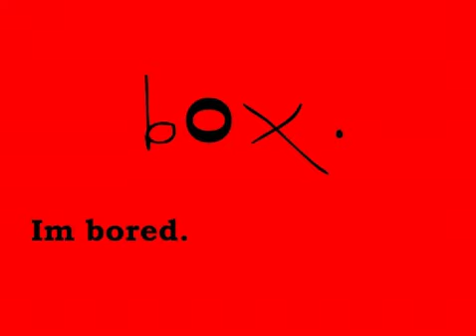Living Evil Opening Title Sequence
This is the opening title sequence to my cartoon, Living Evil. It is my dream, and I am proud to see it coming to fruition. Theme Song is Shellac "Steady as She Goes" from the album "Excellent Italian Greyhound". Please comment and watch for more updates.